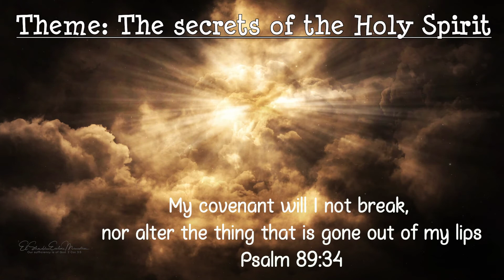Sharing God's Secrets | December 5 | Bro. Bakht Singh | Daily Devotions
“My covenant will I not break, nor alter the thing that is gone out of my lips” (Psalm 89:34).

In Christ,
ElShaddai Ecclesia Ministries.